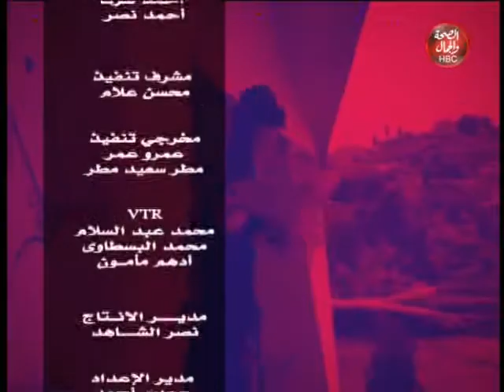مفاتيح السعادة | سبب زيادة حالات الطلاق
قناة_الصحة_والجمال# برامجنا